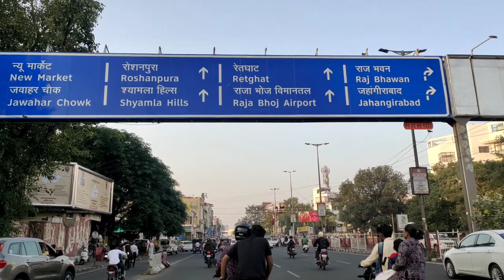ROAD RAGE INDIA | Drinking Truck Driver | Aaj Truck wale Ne Maar Diya Tha